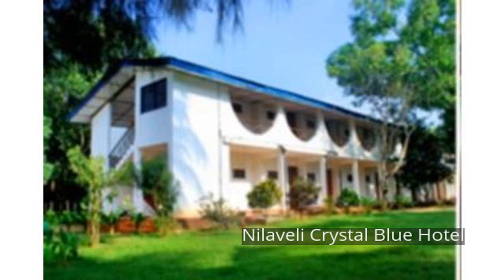Nilaveli Crystal Blue Hotel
Set in a prime location of Trincomalee, Nilaveli Crystal Blue Hotel puts everything the city has to offer just outside your doorstep. The hotel offers a high standard of service and amenities to suit the individual needs of all travelers. Facilities like free Wi-Fi in all rooms, 24-hour front desk, luggage storage, Wi-Fi in public areas, car park are readily available for you to enjoy. Non smoking rooms, air conditioning, desk, mini bar, balcony/terrace can be found in selected guestrooms. To enhance guests' stay, the hotel offers recreational facilities such as diving, fishing, massage, garden, water sports (motorized). For reliable service and professional staff, Nilaveli Crystal Blue Hotel caters to your needs.